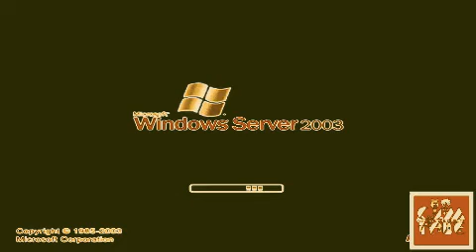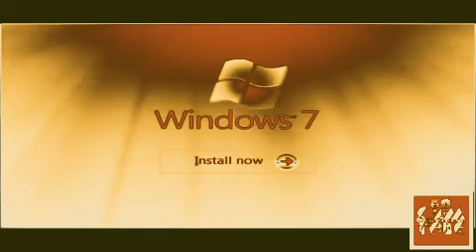Windows Startup and Shutdown Sounds in AnzacPower